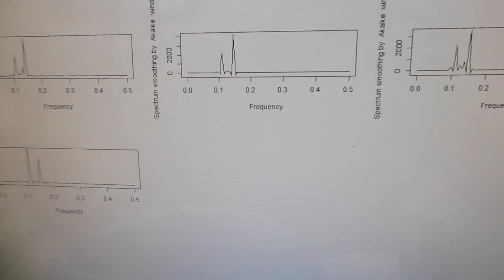１００ＭＨｚ以上の超音波伝搬制御実験ーー超音波洗浄器とオリジナル超音波プローブの組み合わせ技術ーー（超音波システム研究所）